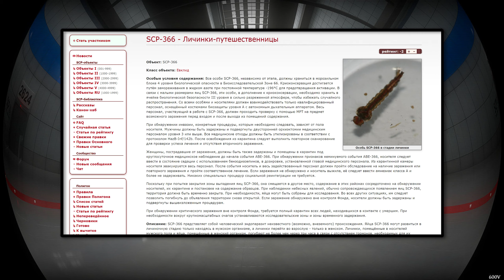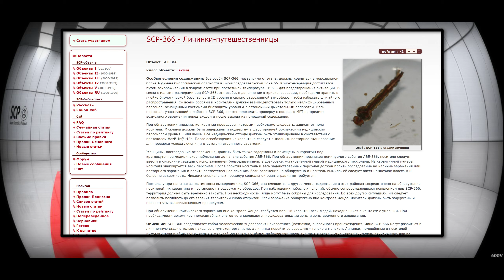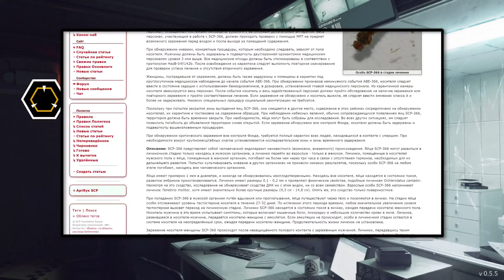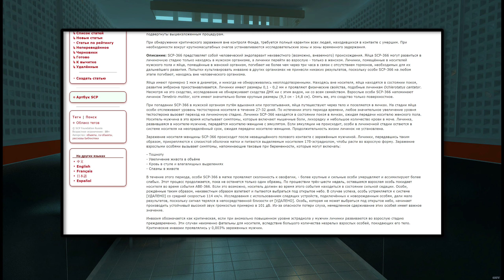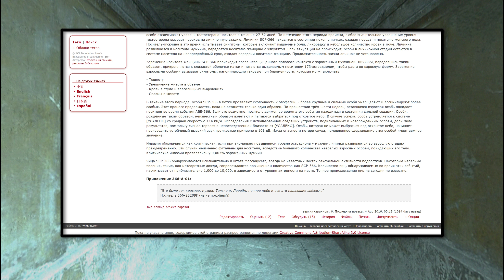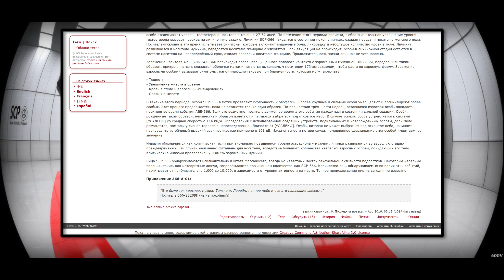SCP-366 - Личинки-путешественницы 【СТАРАЯ ОЗВУЧКА】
SCP-366 представляет собой человеческий эндопаразит неизвестного (возможно, внеземного) происхождения. Яйца SCP-366 могут развиться в личиночную стадию только находясь в мужском организме, а личинки перейти во взрослую - только в женском. Личинки, помещённые в носителей мужского пола и яйца, помещённые в женский организм, погибают не более чем через три часа в связи с отсутствием гормонов, необходимых для их дальнейшего развития. Попытки культивировать инвазию в других организмах не принесли никаких результатов, поскольку особи SCP-366 на любом этапе погибают, находясь вне человеческого организма.

Яйца имеют примерно 1 мкм в диаметре, и никогда не обнаруживались неоплодотворенными. Находясь вне носителя, яйца находятся в состоянии покоя, развитие эмбриона приостанавливается. Личинки имеют размеры 0,1 - 0,2 мм и проявляют физические свойства, подобные личинкам Ochlerotatus cantator. Несмотря на это сходство, исследование не обнаржуивает сходства ДНК ни с этим видом, ни со всем семейством. Взрослые особи SCP-366 напоминают личинок Tenebrio molitor, хотя имеют значительно более крупные размеры (9,3 см - 14,8 см). Опять же, это сходство только поверхностное.

При попадании SCP-366 в мужской организм путём вдыхания или проглатывания, яйца путешествуют через тело и поселяются в яичках. На стадии яйца особи отслеживают уровень тестостерона носителя в течение 27-32 дней. По истечении этого периода времени, любое значительное увеличение уровня тестостерона вызовет переход на личиночную стадию. Личинки SCP-366 находятся в состоянии покоя в яичках, ожидая передачи носителю женского пола. Носитель-мужчина в это время испытывает симптомы, которые включают мышечные боли, лихорадку и небольшое количество крови в моче. Личинка, развившаяся в носителе-мужчине, передаётся носителю-женщине с эякулятом. Если эякуляции не происходит, особи в личиночной стадии остаются в системе носителя на неопределённый срок, ожидая передачи носителю-женщине. Продолжительность жизни личинок не установлена.

Заражение носителя-женщины SCP-366 происходит после незащищённого полового контакта с заражённым мужчиной. Личинки, передавшись таким образом, прикрепляются к слизистой оболочке матки и питаются выделяемым носителем 17ß-эстрадиолом, чтобы расти во взрослую форму. Заражение взрослыми особями вызывает симптомы, напоминающие таковые при беременности, которые могут включать:

- Тошноту
- Увеличение живота в объёме
- Кровь в стуле и влагалищных выделениях
- Спазмы в животе